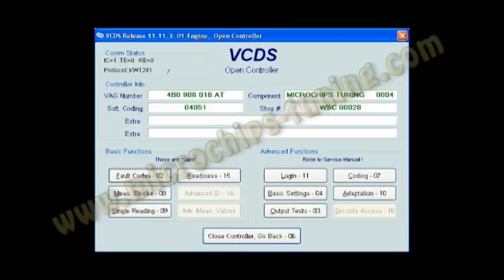Microchips Tuning: How to chip a Bosch Motronic ME7.5 ecu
The whole process of chipping a ME7.5 ecu found on VAG 1,.8T cars